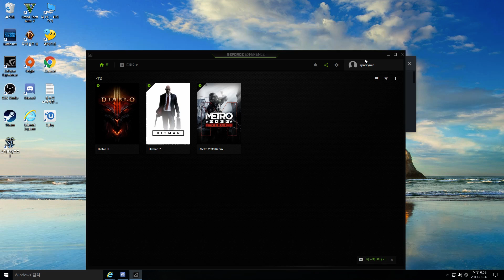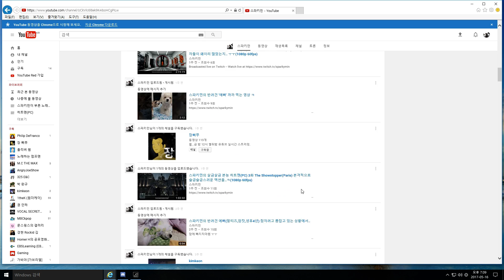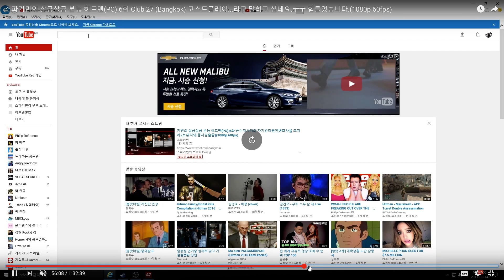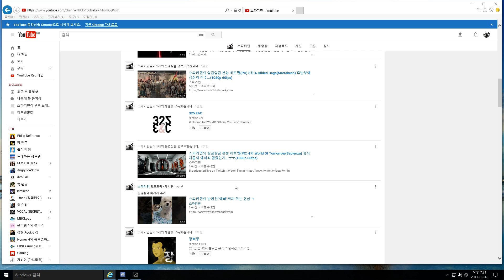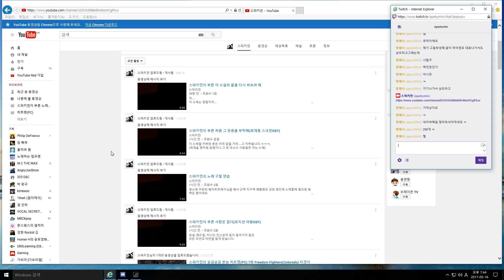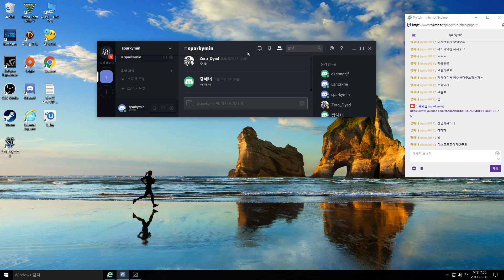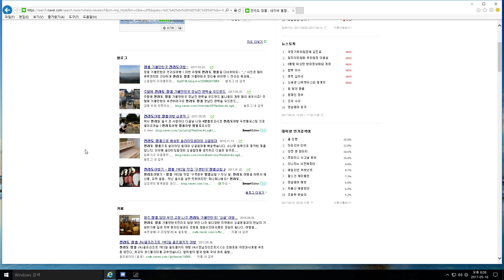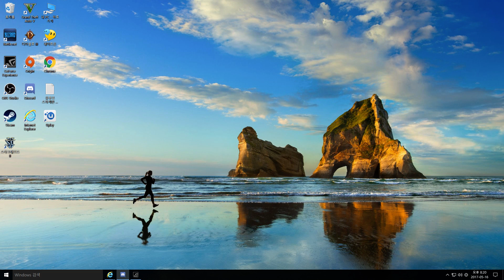스파키민의 토크 토크 토크 아..목아프당...ㅜㅜ (1080p)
노래 불러서 유투브에 영상을 올리는 작업하느라
목 근육이 지쳤네요. ㅜㅜ
게임은 하지 않았고 토크만 했습니다. ㅋ

트위치 TV 채널 주소 링크입니다.

스파키민의 트위치 생방시간은 평일부터 일요일(가끔은 일요일 생방 쉴때가 있음)까지
각 오후6시부터 시작합니다. 컨텐츠는 PC게임!
트위치 스파키민 채널 구독 과 추천버튼 클릭 부탁드려요.^^
감사합니다.